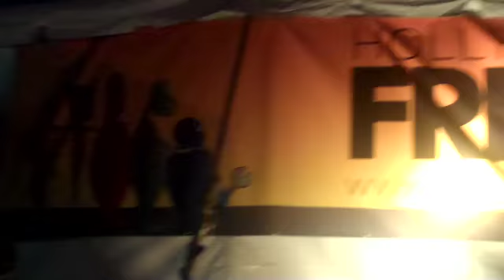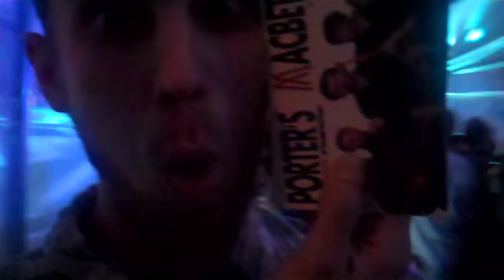Opening Night Party